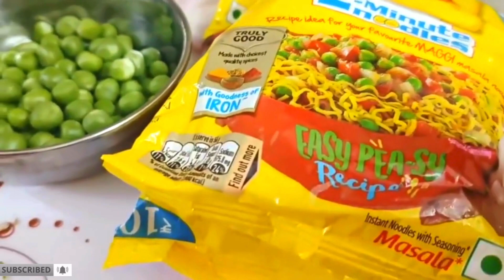Fry Maggi Recipe in Hindi l परफेक्ट मैगी मसाला रेसिपी || Vegetable Masala Maggi Recipe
masala fry Maggi noodles:

Ingredients:

1 packet of Maggi noodles (with its masala packet)
1 tablespoon oil
1 small onion, finely chopped
1 small tomato, finely chopped
1 small green bell pepper, finely chopped (optional)
1 small carrot, grated (optional)
1 green chili, finely chopped (optional)
1/2 teaspoon ginger-garlic paste
1/2 teaspoon turmeric powder
1/2 teaspoon red chili powder (adjust to taste)
1/2 teaspoon cumin powder
Salt to taste
Chopped coriander leaves for garnish (optional)
Lemon wedges for serving (optional)
Instructions:

Heat oil in a pan or skillet over medium heat.

Add chopped onions and sauté until they turn translucent.

Add ginger-garlic paste and sauté for another minute until the raw smell disappears.

Add chopped tomatoes and cook until they turn soft and mushy.

Add green bell pepper, grated carrot, and green chili (if using). Sauté for a couple of minutes until the vegetables are slightly tender.

Break the Maggi noodles block into small pieces and add them to the pan.

Sprinkle the masala packet that came with the Maggi noodles over the vegetables and noodles.

Add turmeric powder, red chili powder, cumin powder, and salt to taste. Mix well until everything is combined.

Pour about 1 1/2 cups of water into the pan. Stir everything together and let it come to a boil.

Once it starts boiling, lower the heat to medium-low and let the noodles cook for about 2-3 minutes, stirring occasionally, until the noodles are cooked and the water has evaporated.

Once done, turn off the heat and garnish with chopped coriander leaves if desired.

Serve hot with lemon wedges on the side for extra flavor.

Enjoy your flavorful masala fry Maggi noodles! Feel free to adjust the spices and vegetables according to your taste preference

Masala Maggi Recipe | Vegetable Masala Maggi | Easy & Tasty Maggi
स्ट्रीट स्टाइल मसाला मैगी रेसिपी।Street Style Chinese Style Maggi।Maggi Recipe।Masala Maggi।
उंगलियाँ चाटने पर मजबूर हो जाएगे ये मैगी खाकर-Dry Masala Maggi Recipe-Perfect Maggi Recipe in hindi